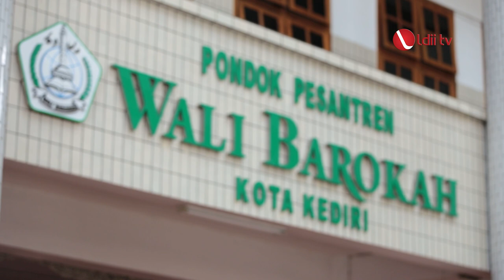YUMMY FOOD: BAKSO BAROKAH 313 KEDIRI, BAKSONYA PARA SANTRI!!